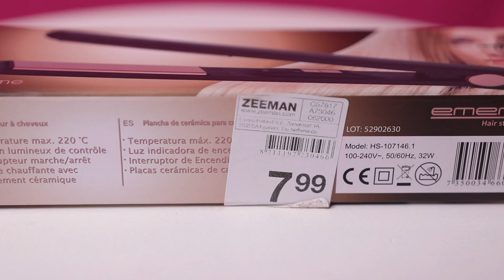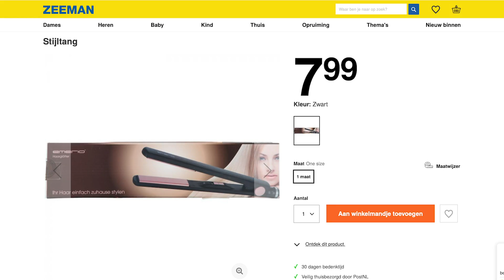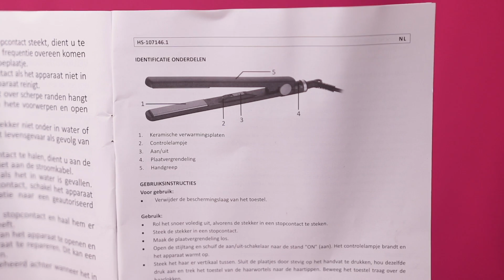HUH ?! 😱 €7,99 ZEEMAN STIJLTANG TESTEN 💇‍♀️ | MOOI OF ZOOI ?!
Hai Allemaal, vandaag ben ik er weer met een Mooi of zooi video!! Dit keer gaan we de 7,99 stijltang testen van de Zeeman! Veel kijk plezier! Xx